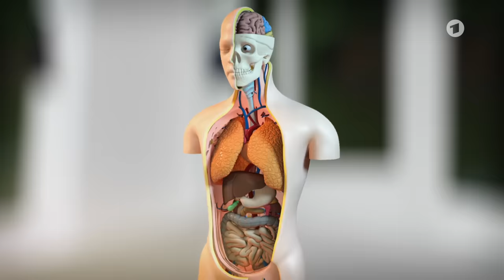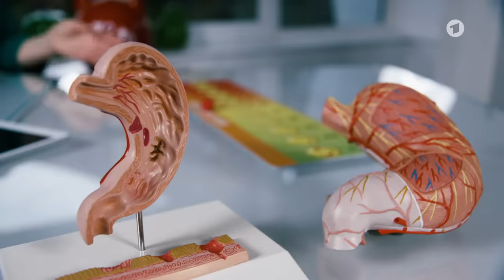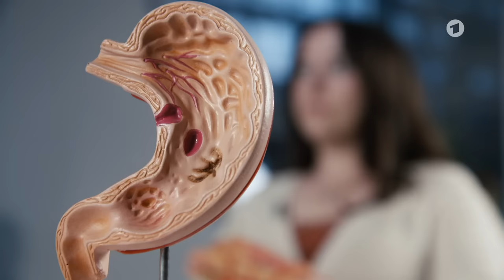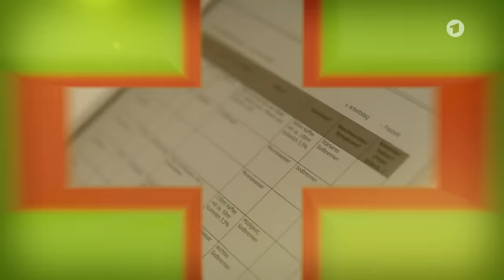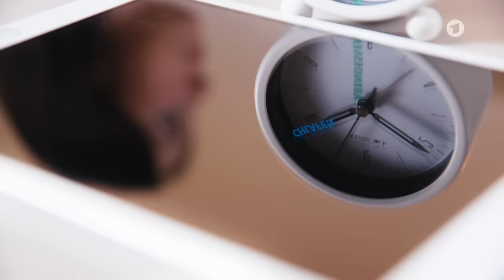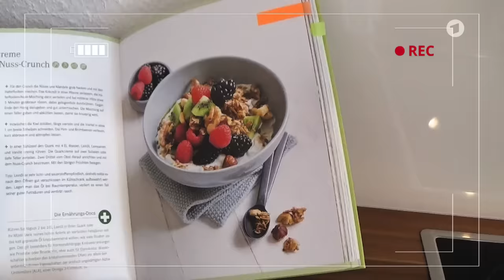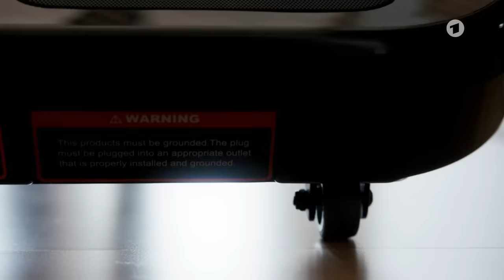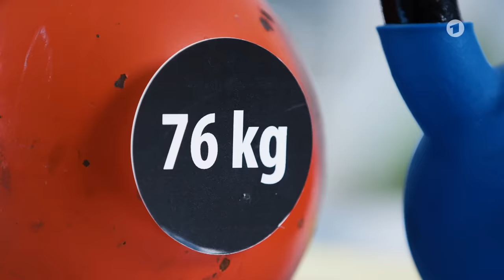Gastritis: Richtige Ernährung gegen Magenschleimhautentzündung | ARD Gesund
Linda P. leidet an Gastritis Typ C. Seit ihrer Schwangerschaft wird sie Bauchschmerzen, Übelkeit und Völlegefühl nicht mehr los. Auch schmerzhaftes Sodbrennen macht ihr sehr zu schaffen. Eine chronische Magenschleimhautentzündung kann zu Geschwüren oder sogar Magenkrebs führen. In ihrer Sorge wendet sich die 40-Jährige an Gastroenterologin Viola Andresen, die den Grund für die anhaltenden Beschwerden in der falschen Ernährung und dem damit verbundenen Übergewicht sieht. Statt den schnell gemachten Brötchen mit Nuss-Nougat-Creme vor dem Fernseher soll Linda P. in Zukunft nicht nur auf Süßes verzichten, sondern insgesamt Kohlenhydrate stark einschränken und achtsamer essen. Wird sich die frischgebackene Mutter die Zeit nehmen können und ihrem Magen Linderung verschaffen?

00:00 - Entzündete Magenschleimhaut
00:34 - Probleme seit der Schwangerschaft
02:08 - Was passiert im Magen?
03:21 - Auch Übergewicht spielt eine Rolle
05:06 - Was offenbart das Ernährungs-Protokoll?
05:46 - Essen ohne Genuss und Freude
06:32 - Weniger, gesünder und achtsam essen
08:17 - Wie läuft die Umstellung?
10:28 - Abschlusscheck auf dem Praxisboot

Ein Film des NDR.

Foto-Credit: picture alliance / Zoonar | Ildi Papp